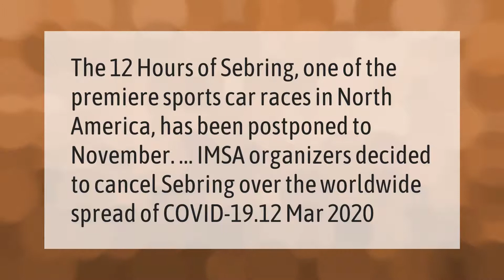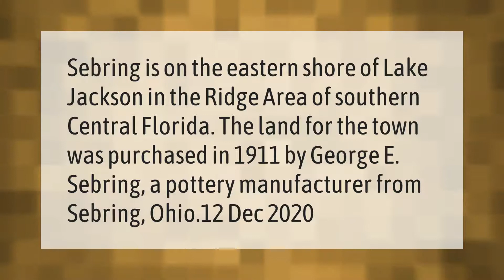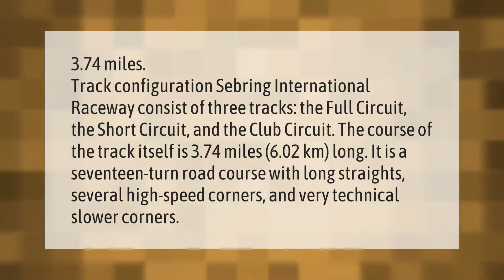Is 12 Hours of Sebring Cancelled?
00:00 - Is 12 Hours of Sebring Cancelled?
00:35 - Who won the 12 Hours of Sebring 2020?
01:15 - Where in Florida is Sebring located?
01:42 - How long is the Sebring race?
02:21 - What does IMSA stand for?

Laura S. Harris (2021, March 25.) Is 12 Hours of Sebring Cancelled?
    AskAbout.video/articles/Is-12-Hours-of-Sebring-Cancelled-232845